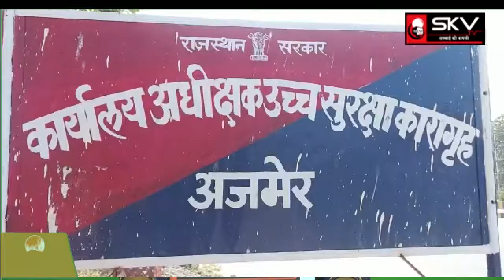जेल में बंद हार्डकोर गैंगस्टर से एंड्राइड मोबाइल और सिम बरामद